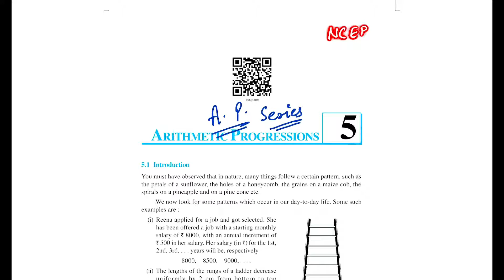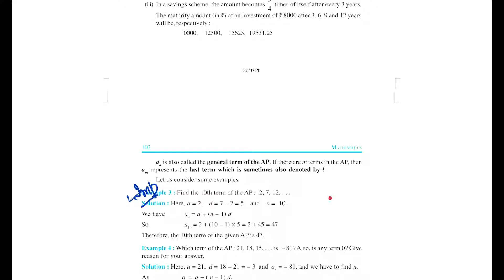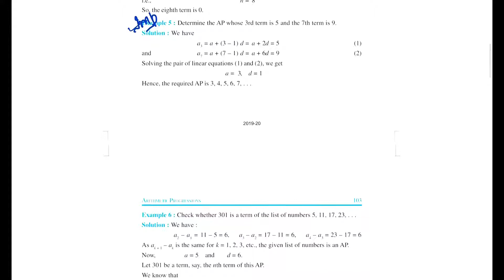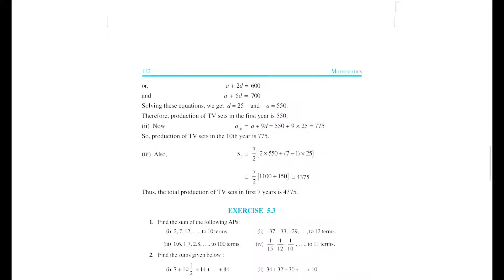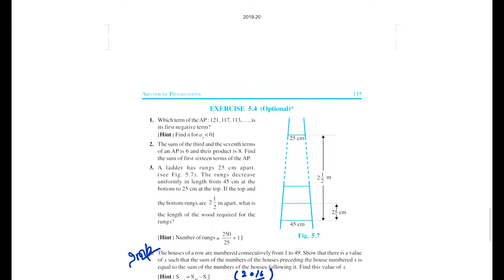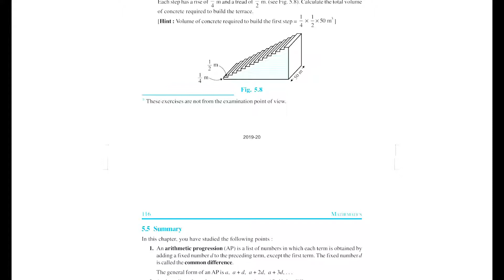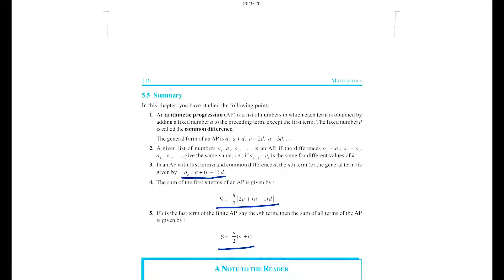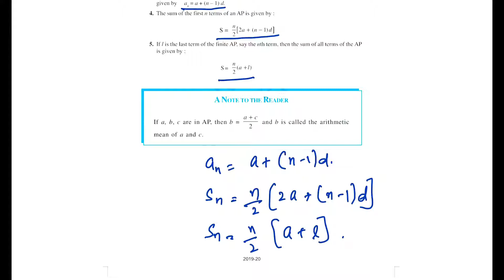Arithmetic Progression (AP) - List of Important Questions - Chapter 5 - Maths - Class 10 - NCERT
Arithmetic Progression | AP | Class 10 | Maths | NCERT | Chapter 5 | Important Questions.
समान्तर श्रेणी || AP || कक्षा 10 || गणित || NCERT || अध्याय - 5 || महत्वपूर्ण प्रश्न ||

List of  Important questions from Arithmetic Progression class 10 Maths.

Solutions of  "list Of Important Questions"
links mentioned Below:

Previous year Question Paper are most important for you so prepare 2016,2017,2018,2019 from the link shown..

Prepare for CBSE Class 10 Mathematics exam 2020 by practicing the above mentioned  important questions.

Form of AP Series
Nth term of AP series
sum of n terms of AP
Questions based on nth term of AP
Questions based on Sum of n term of AP
Sample Questions For 10th Exams CBSE Board
List of Important Questions for CBSE exam Class 10 Maths.

Solutions of all "list Of Important Questions"

***Important Examples NCERT - Maths Class 10 Chapter 5***
***Exercise 5.2 Question no. 3,7,8,10,12,13,14,16***
***Exercise 5.3 Question no. 3,5,9,10,12,14,18***

Students,
Above listed questions are most important for 2020 exams CBSE Maths.

Prepare these important Questions and score high in Maths Exam.

Playlist also provide you the best and short trick to learn AP formulas.

Question based on ap
Class 10 NCERT
Complete AP series.
NCERT Maths Solved Exercise Class 10
CBSE Class 10 Math
Important Question from A.P.
Important Ques. from Arithmetic Progression
Mathematics for class 10
Important sum of math class 10
Important Question for 2020 exam

class 10 maths chapter- 5 Arithmetic Progression

NCERT math class 10 Unit 5 Important  Questions

10th class Maths NCERT
Mathematics class 10 CBSE.
4 marks questions from AP.

Maths online lactures Class 10 Chapter 5
 CBSE Class 10 online Preparation
 Maths online coaching
Best Coaching For class 10 maths
Best Coaching for 10th Maths
Study Material for CBSE maths class 10
Math Tutorials
Best online material for class 10 maths
CBSE Board Exam Preparation
CBSE Class 10 Maths exam Preparation
CBSE previous year Question paper and sample papers
Important Sample Papers for 2020
Sample Papers from Shiv Das Books
Based on 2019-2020 CBSE Curriculum
Sample Question Papers for 2020.
Important Formulas

AP Series class 10
Unit 5 class 10
CBSE class 10
Arithmetic Progression
arithmetic series
ap series formula

Chapter 5 class 10 mathematics
arithmetic progression class 10 solutions
ap class 10 solved paper
class 10 ap
arithmetic progression Solved Paper

2020 mein aane vale important question